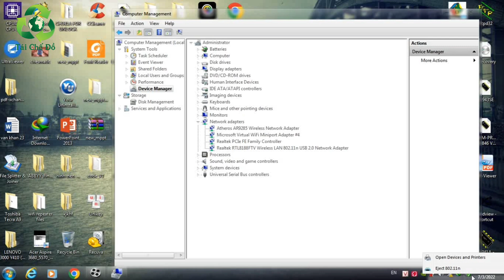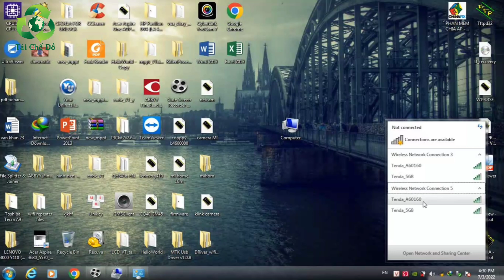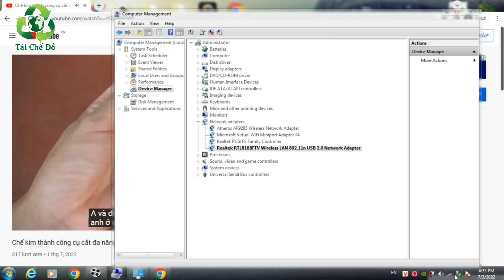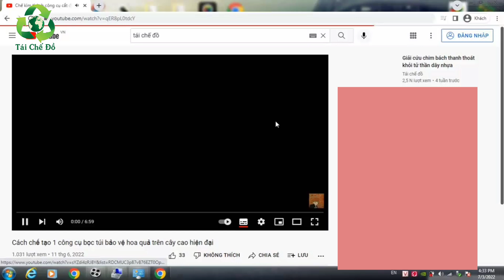Cách chế usb thu sóng Wifi Cực mạnh từ camera cũ hỏng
Với camera ip cũ hỏng bạn có thể chế được 1 USB thu sóng wifi miễn phí.